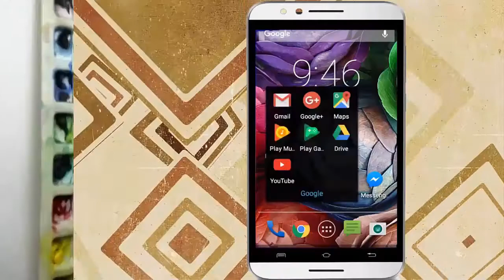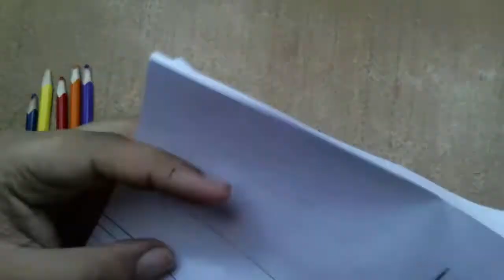Trick Art a 3D Star Drawing on Paper | Star Drawing With Pen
3D Art Drawing Trick Art a 3D Star Drawing on Paper.
Hello, guys Watch this video for easy step by step guide for Painting Scenery on Paper..Hope you will like this painting and Please Comment what you think  ♥️😊♥️
Please Comment what you want a draw, I am drawn your want.
Today's lesson is How to Draw a Simple Star Drawing With Pen. Follow our simple step by step lessons as we guide you through every single line and stroke.
About :-
 3D Art Drawing is a YouTube Channel, where you will find Drawing videos, New Video is Posted Everyday  ♥️😊♥️

* Product Details:-

1. Camel Artist's Water Color 12 Shades
2. Camlin Artists' Water Color 18 shades

Paper: - Buff Board
Masking Tape

Handmade Paper
Canson A3 Fine Grain Sheets

Fabriano Artistico Watercolour Pad
Daler-Rowney A3 Watercolour Pad

Dreamboats Watercolor Notebook
Khyati Air Tight Colour Mixing Palette

Camel Artist's Watercolor

It doesn't matter what age or skill level, we have lessons that will provide education and entertainment for everyone.

Youtube song, music Download click this link-